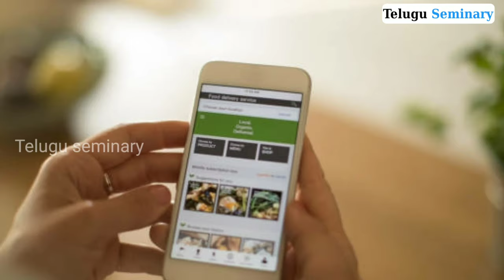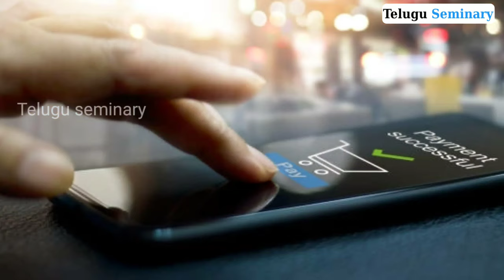Interesting Facts about the World | Interesting Facts in World |Telugu Seminary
I Told you About Interesting Facts:
In this Video I am Telling about best Amazing Facts in World.This is a best Amazing Facts in the World